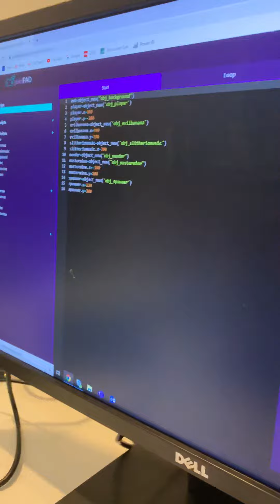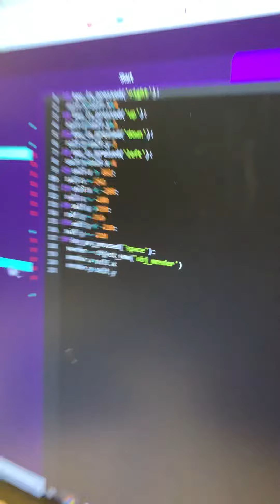Asha’s Video Game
Asha’s shows the first video game he has coded - half way through so far!